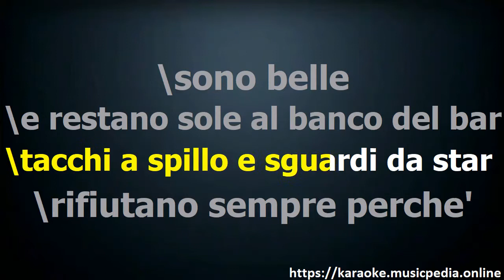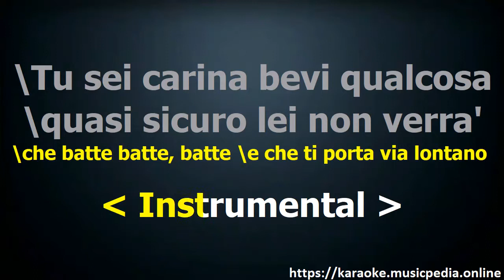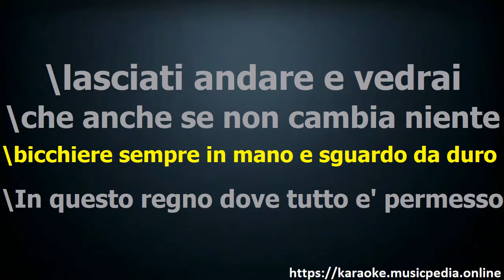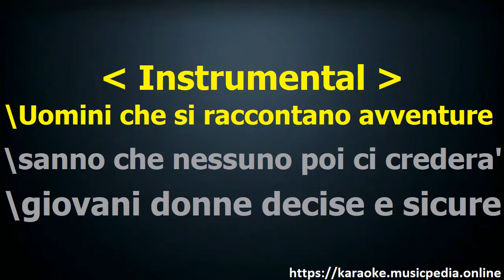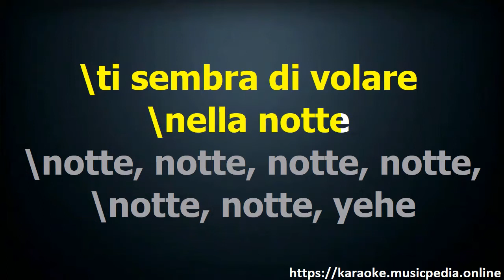883 Nella notte karaoke version